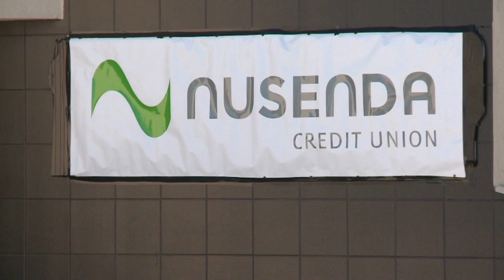Accused bank robber back behind bars